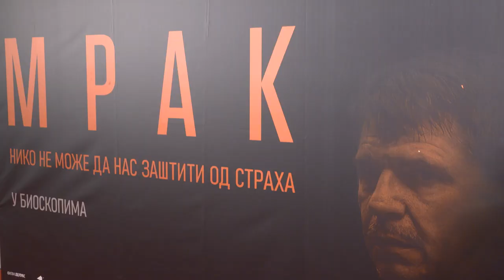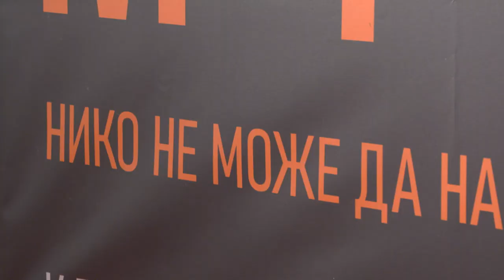PRVI RED | Projekcija filma Mrak | 20.03.2022.